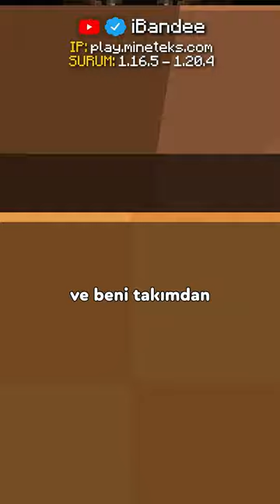Minecraft Sunucusunda BENİ İSTEMEYEN OYUNCUYU Yendim!?💛💎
Bu videoda Minecraft beni istemeyen oyuncuyu yendim! Sizde bu sunucuya gelip benimle oynamak ve çeşitli hediyeler kazanmak istiyorsanız aşağıdaki ip'den katılabilirsiniz! ❤
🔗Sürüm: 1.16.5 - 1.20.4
🔗Oyun: Skybock